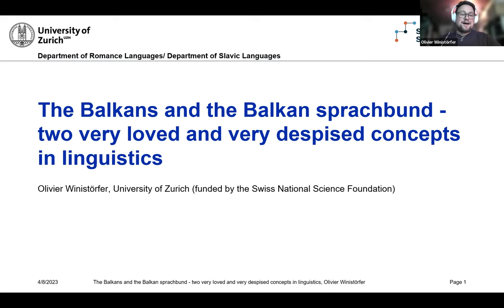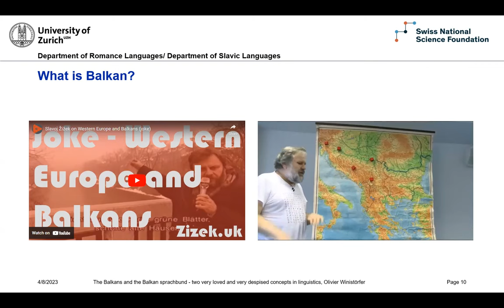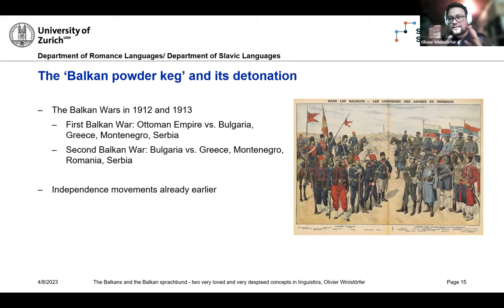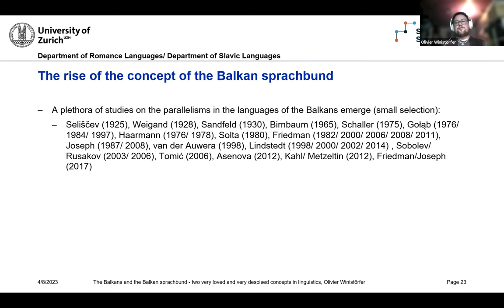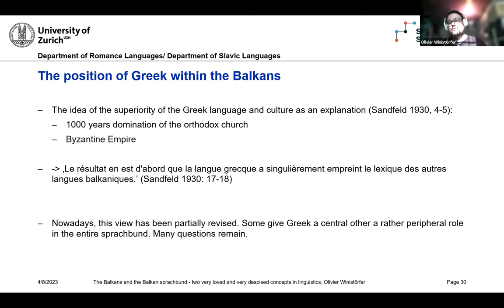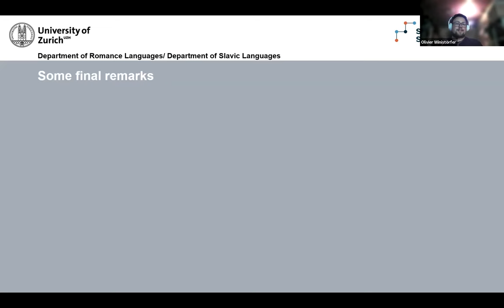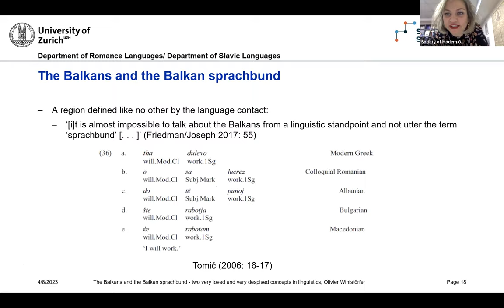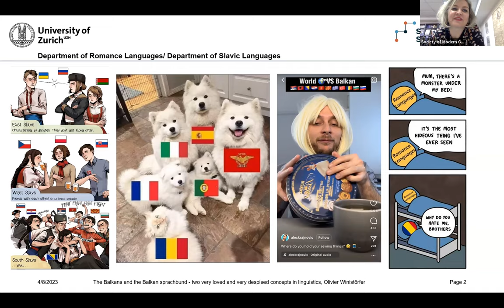The Balkans and the Balkan sprachbund - two very loved and very despised concepts in linguistics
Olivier Winistörfer is a PhD candidate at the University of Zurich. He has studied Comparative Romance Linguistics and Evolutionary Linguistics at the University of Zurich. The Balkans and the Balkan sprachbund - two very loved and very despised concepts in linguistics
The lecture was devoted to the concepts of the Balkans, Balkan sprachbund and the questions on what makes a Balkan language a Balkan language and whether there is a certain bias in the research of these languages and their phenomena.